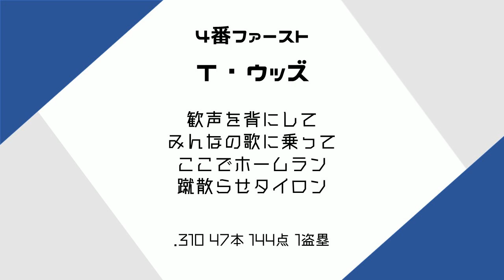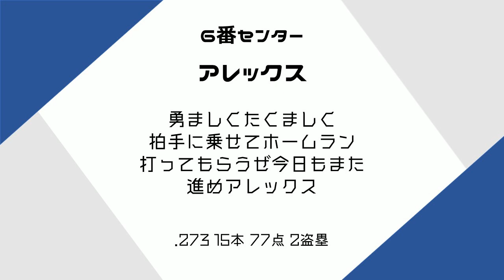[MIDI] 2006年 中日ドラゴンズ1-9応援歌メドレー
痛烈!一閃!今日は!今日は!スリーランに続いてグランドスラム!
落合監督時代のドラゴンズの1-9です。
荒木ー井端ー福留ーウッズー森野ーアレックスー井上ー谷繁ー川上